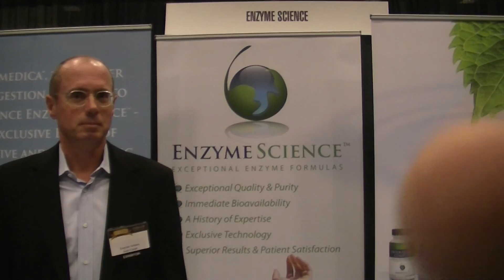Enzyme Science - Parker Seminars Las Vegas 2012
Manuel Lirio, VP Web Operations and Audience Development for Chiropractic Economics, interviews Scott Cloud, Executive Vice President of Enzyme Science at Parker Seminars Las Vegas 2012.